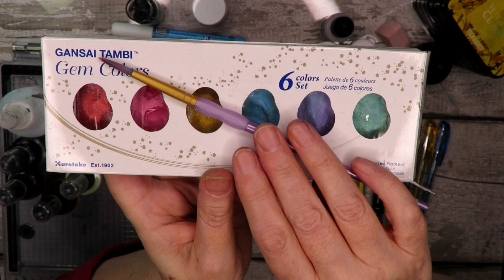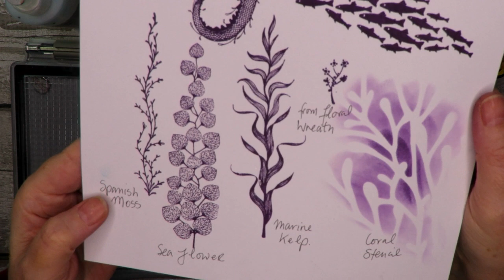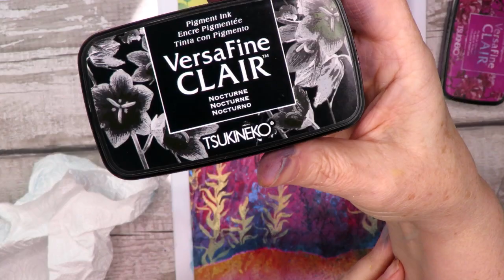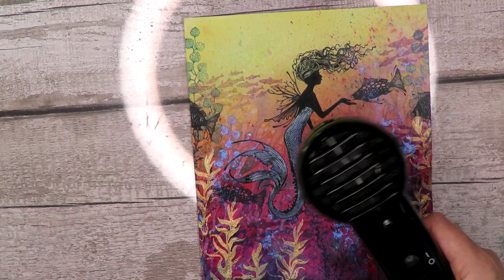'Althea’s encounter’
I’m Lisa Taggart a mixed media artist from Northern Ireland.

Artwork using Lavinia stamps- I am a member of the LS design team.

For those who like my work and if you haven’t already done so I would so appreciate it if you would consider Subscribing to my channel, hit the like button and leave a comment.

I really appreciate your kind support! I’m delighted with our growing little creative community.

Lavinia stamps has a monthly creative challenge. The theme for May 2021 is ‘Underwater’. For full details and how to join follow this One person will win a prize of £40 worth of Lavinia stamps vouchers.

 The Ink sprays-
Ranger- Dylusions (without mica) and Distress oxide sprays
Lindy’s stamp gang-Victorian set
That’s Crafty -Luster sprays
Aladine all colour concentrated Ink Izink dye sprays (I like the yellow)

Liquitex professional white gesso
Ranger diamond stickles glitter glue
Towson d’or artist quality soft round pastels
Stabilo carbothello pastel pencil set
Stabilo All marking pencil-black
Kuretake zig clean Color real brush watercolour markers
Posco Pc -1m acrylic paint marker pens -pastel set
Uni ball signo broad white pen and the glitter pens from the same range
Jane Davenport -Artomology storytime finishing line pens and squid ink pad in white.

And the Facebook sound collection

Also on Pinterest as Inkybliss